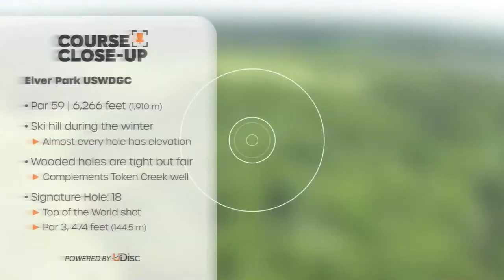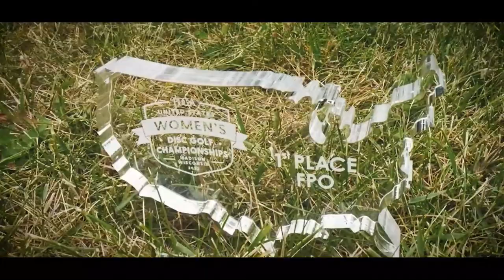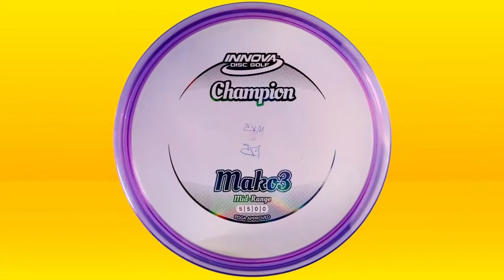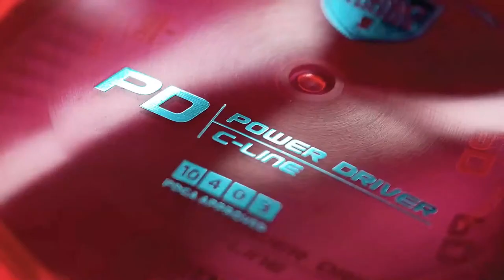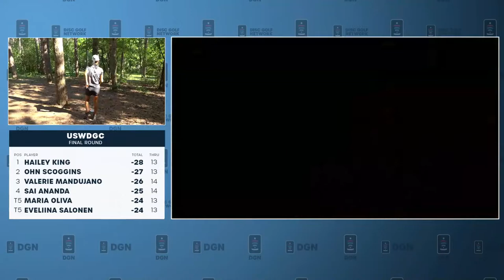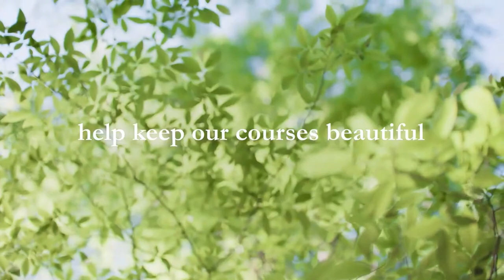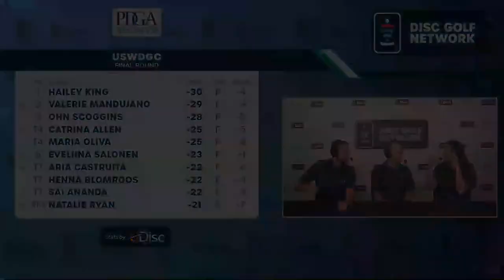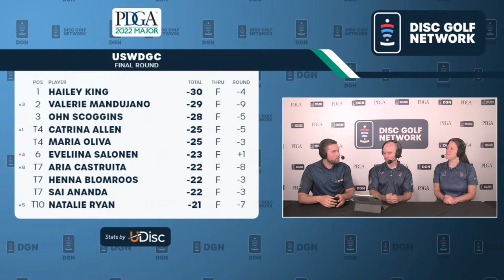Final Round | United States Women's Disc Golf Championship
It's the final round from Madison! Who's taking down the USWDGC?

Course
Elver Park in Madison, WI.

Commentators
Charlie Eisenhood
Val Jenkins
Brian Earhart
Terry Miller - On Course

To rewatch the live broadcast, head to the USWDGC Championship collection, and select Live Replays from the drop down menu. The live replay coverage is broken into Front 9 and Back 9 and is posted as soon as possible after the round ends.

Please review the Disc Golf Pro Tour community guidelines. These guidelines are in effect for all comments on this video. Failure to comply with these guidelines may result in restriction or removal from the comments section. If a comment is deleted, it is because it is not compliant with our guidelines. The deletion of comments should be taken by the author as a warning. More than one instance of non-compliance can result in having commenting privileges revoked.